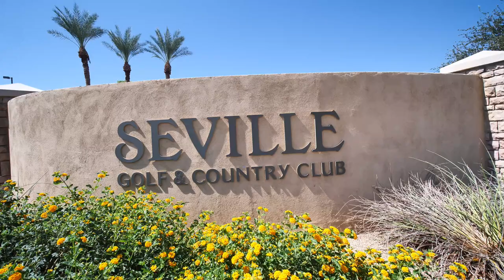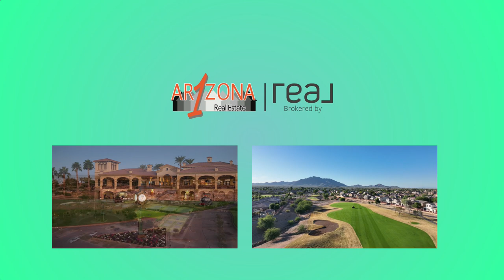Homes For Sale In Gilbert Arizona - Charming In Seville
Or

Welcome home to your new home located in the prestigious Seville Golf Course & Country Club community.

This well-kept open concept 4 bedroom & 2 bathroom home is the perfect find at a very attractive price.

Walk into a very inviting foyer with 2 bedrooms split at the front of the home.

Situated in the center of the home is the 3 bedroom which could also make a perfect office or den.

The main area features a nice size kitchen with granite counter tops and a gas cooktop.

To the rear of the home is a large private owners suite with large walk-in closet.

This community offers so much all in one place. Welcome Home!

🆓 FREE RESOURCES:
📝 Preferred Arizona Mortgage Partner: Coming Soon